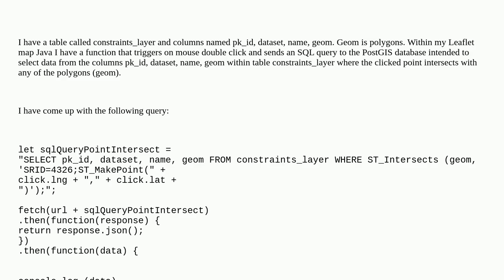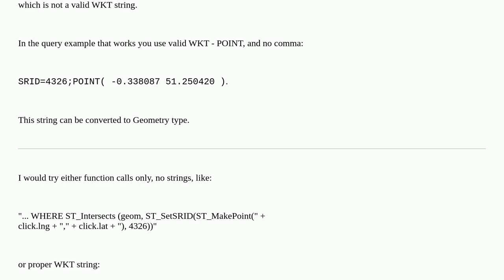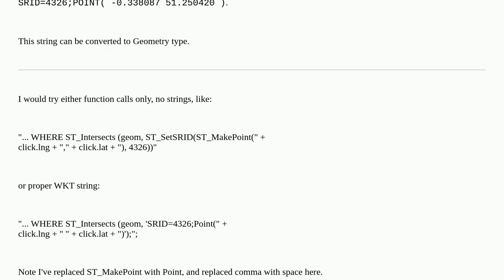Gis: PostGIS ST_Intersects and ST_MakePoint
PostGIS ST_Intersects and ST_MakePoint

A special thanks goes out to the community

  sql postgis postgresql